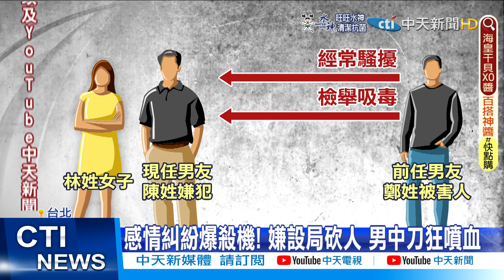【每日必看】疑感情糾紛遭設局砍殺 男身中2刀倒血泊@中天新聞CtiNews 20220306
台北迪化街昨天(5)下午驚傳刺殺案，嫌犯疑似因感情糾紛，再加上懷疑吸毒遭對方檢舉引發殺機，當街持刀揮砍，造成被害人全身兩處刀傷。警方調閱監視器追查，攻堅破門逮到犯嫌。